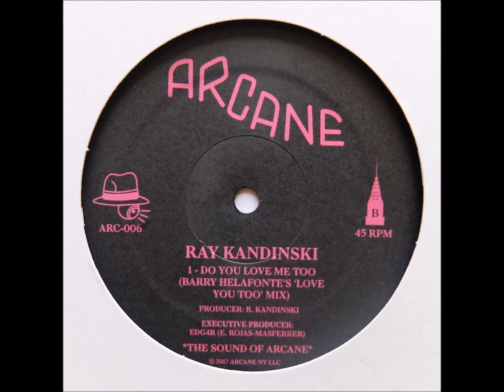Ray Kandinski - Faking Love [ARCANE006]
Part of 'Faking Love' EP by Ray Kandinski & ARCANE

All Rights Own To ARCANE & Ray Kandinski